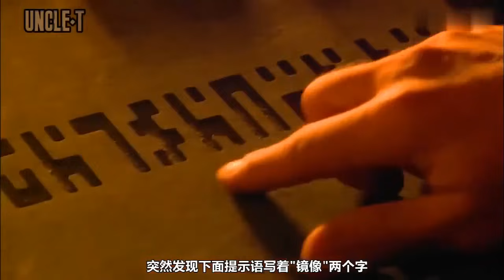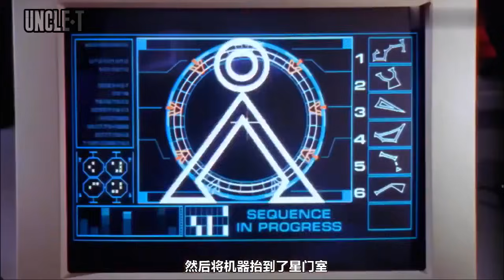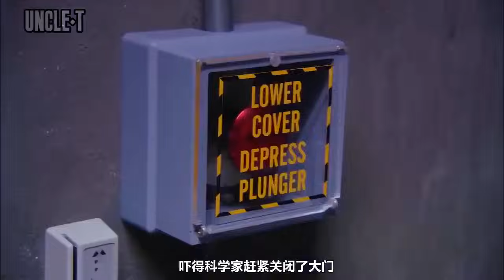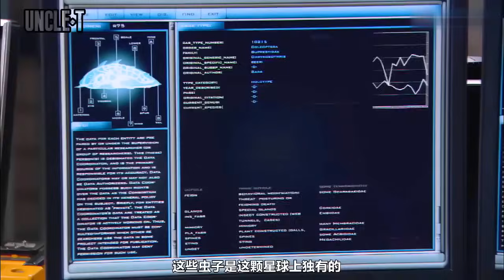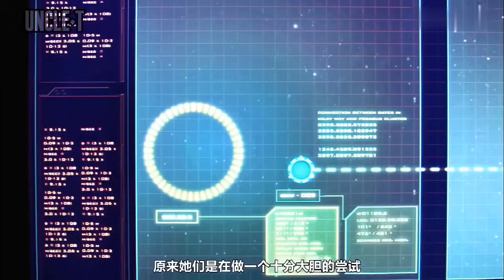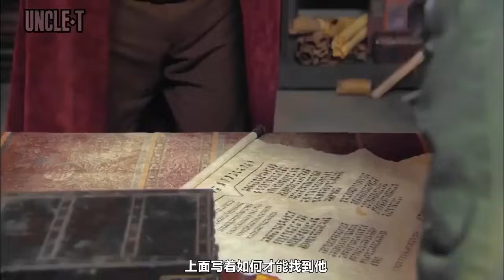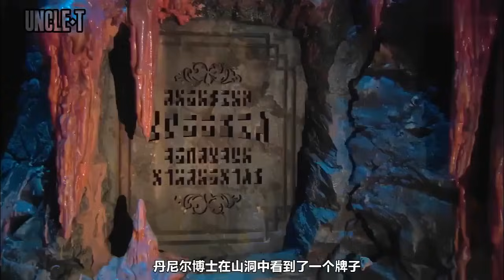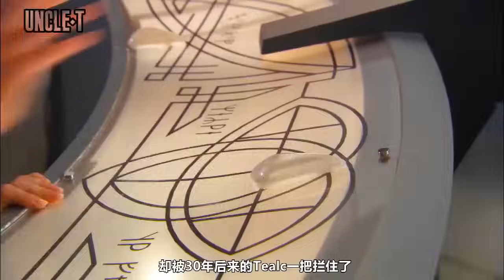上校只是拔出石中剑，竟穿越千亿光年与外星人共存一具身体！《星际之门》一口气看到爽SG—1#6【特叔说剧】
【请放心，本视频是电影或电视剧的解说，没有任何违规行为。】